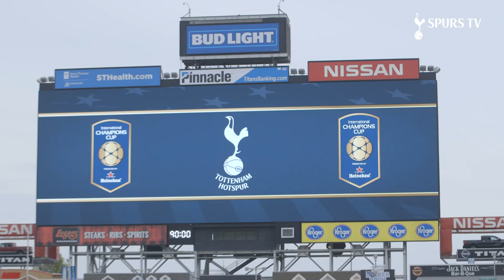KANE & ALLI VS POCHETTINO & JIMENEZ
Mauricio Pochettino and Toni Jimenez take on Harry Kane and Dele Alli in a free-kick shootout during Spurs' tour of USA.